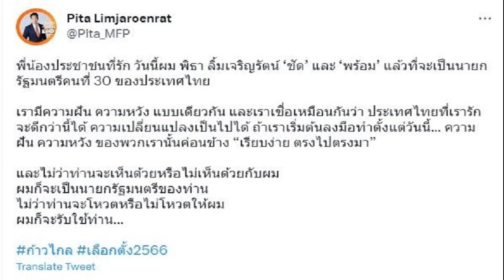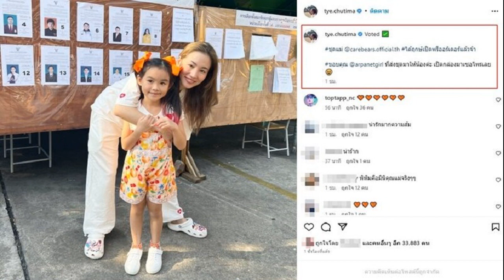พิธา ย้ำจะเป็นนายกฯของท่านไม่ว่ากาผมหรือไม่ แถลงเที่ยงนี้ ขึ้นรถแห่ขอบคุณ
ว่าที่นายกฯคนที่30 ลั่นจะได้เห็นความเปลี่ยนแปลงที่ไม่เคยเกิดขึ้นมาก่อนในประวัติศาสตร์ชาติไทย พิธา ย้ำจะเป็นนายกฯ ของท่าน ไม่ว่าจะกาผมหรือไม่ แถลงทางการเที่ยงนี้ พร้อมขึ้นรถแห่ขอบคุณประชาชน

หลังจากผลคะแนนชัดเจนพรรคก้าวไกลมาอันดับหนึ่ง เมื่อเวลาประมาณ 02.30 น. วันที่ 15 พ.ค.66 นายพิธา ลิ้มเจริญรัตน์ หัวหน้าพรรคก้าวไกล ว่าที่นายกรัฐมนตรี ทวีตข้อความผ่านโซเชียลว่า “ณ ขณะนี้เป็นที่ชัดเจนแล้วว่าพรรคก้าวไกลได้รับความไว้วางใจอย่างล้นหลามจากประชาชนทั้งประเทศ ก้าวไกลจะเป็นพรรคสำคัญในการจัดตั้งรัฐบาล โปรดติดตามการแถลงข่าวอย่างเป็นทางการจากพรรควันจันทร์เวลา 12.00 น. และ 17.30 น. เราจะขึ้นรถแห่ไปขอบคุณประชาชนที่อนุสาวรีย์ประชาธิปไตย-ลานคนเมือง
ก่อนจะทวีตข้อความอีกว่า “พี่น้องประชาชนที่รัก วันนี้ผม พิธา ลิ้มเจริญรัตน์ ‘ชัด’ และ ‘พร้อม’ แล้วที่จะเป็นนายกรัฐมนตรีคนที่ 30 ของประเทศไทย เรามีความฝัน ความหวัง แบบเดียวกัน และเราเชื่อเหมือนกันว่า ประเทศไทยที่เรารักจะดีกว่านี้ได้ ความเปลี่ยนแปลงเป็นไปได้ ถ้าเราเริ่มต้นลงมือทำตั้งแต่วันนี้… ความฝัน ความหวัง ของพวกเรานั้นค่อนข้าง “เรียบง่าย ตรงไปตรงมา”

และไม่ว่าท่านจะเห็นด้วยหรือไม่เห็นด้วยกับผม ผมก็จะเป็นนายกรัฐมนตรีของท่าน ไม่ว่าท่านจะโหวตหรือไม่โหวตให้ผม ผมก็จะรับใช้ท่าน
โดยช่วงหนึ่งตอนที่นายพิธาได้ให้สัมภาษณ์บอกว่า ตลอดคืนนี้ก็จะคอยฟังผลการนับคะแนนอยู่ที่ทำการพรรค เตรียมจะลงพื้นที่ขอบคุณประชาชน ส่วนความรู้สึกที่มีกองเชียร์มาให้กำลังใจกันเยอะขนาดนี้ ดีใจและขอบคุณคนที่คอยให้กำลังใจ รวมถึงคนที่รู้สึกว่าเป็นไปไม่ได้ หรือหมดหวังในประเทศไทย ตนคิดว่าคืนนี้เป็นคำตอบ สำหรับพวกเขาแล้วว่าประเทศไทยยังมีความหวัง และการเมืองเป็นเรื่องที่เป็นไปได้
พร้อมทั้งลั่นด้วยว่า เรื่องตำแหน่งจะเป็นส่วนหนึ่งให้ผลักดันกฎหมายสิ่งที่บอกไว้กับประชาชน บรรลุเป้าหมายสำเร็จ รอนับคะแนน เชื่อว่าจะผลักดันหลายคำสัญญา ส.ส. ถ้าได้เกิน 150-160 กฎหมายหลายๆเรื่อง คราวนี้ จะได้ผ่านแน่นอน จะได้เห็นความเปลี่ยนแปลงที่ไม่เคยเกิดขึ้นมาก่อนในประวัติศาสตร์ ชาติไทย ผมมั่นใจ